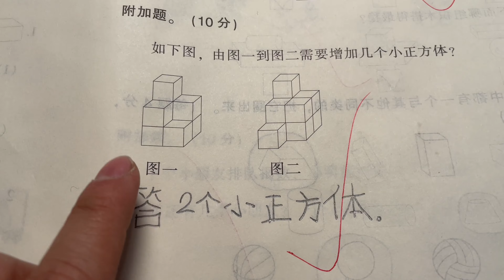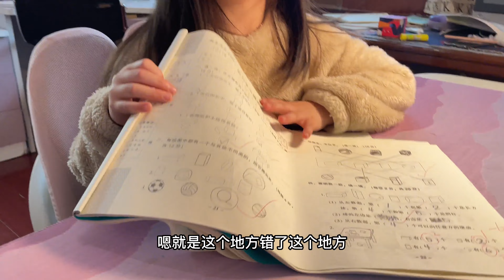尧宝周末快乐骑行，把小书包装满零食，还把我们的面包喂小鱼